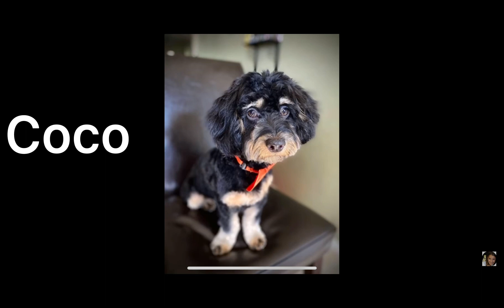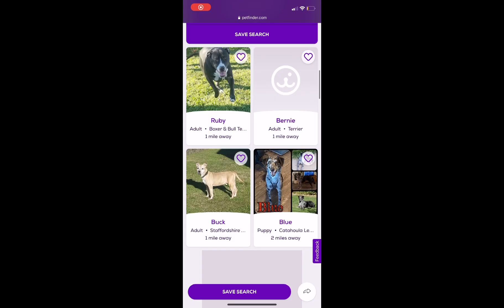The Story Of How I Got The Perfect Pomapoo!|100th Vid Special